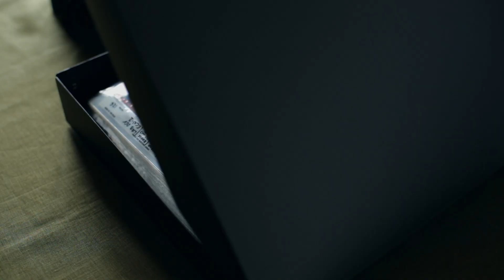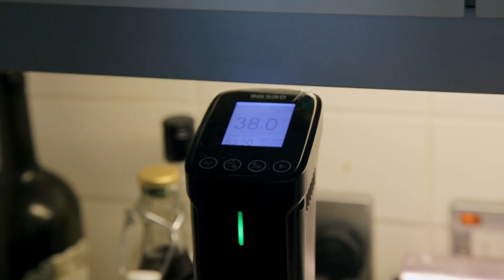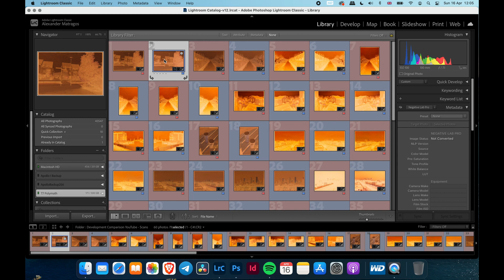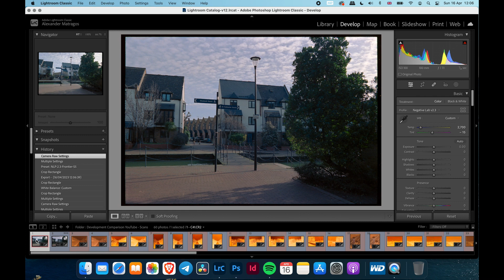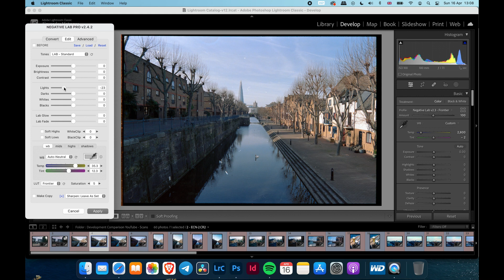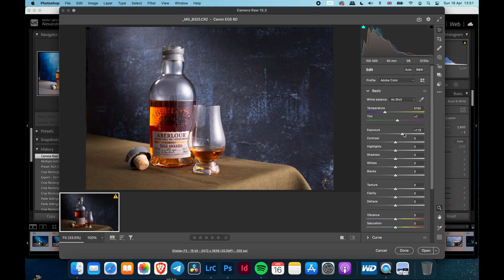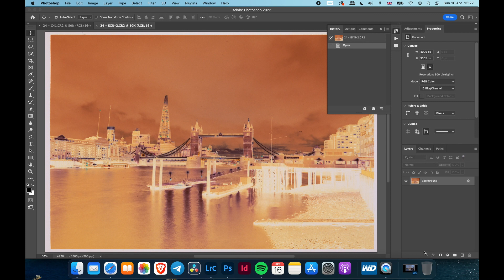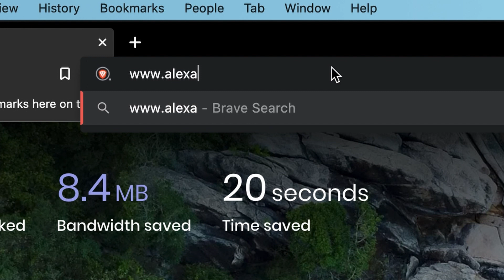ECN-2 vs C41 Development Comparison on Kodak Vision3 500T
With quotes claiming that the ECN-2 process yields far better results when developing cinema film and that C41 degrades the colour and contrast rendition, it got me interested to do a direct comparison of the two processes using Kodak Vision3 500T, developed in ECN-2 and C41 chemistry.

All images are shot with the Canon EOS 600 and the Canon EOS 50E along with the Zeiss 28mm, Zeiss 50mm and the Canon 100mm USM Macro.
One of the rolls was developed by a lab in ECN-2 chemistry and the other by myself in C41.

SCANNING GEAR & TOOLS

Manfrotto Super Clamp
Manfrotto Stud/Spigot
Manfrotto Tripod Head
Cutting Mat
Tethering Cable (USB—C to 2.0 Mini)
Canon EF 100mm f/2.8 Macro USM Lens